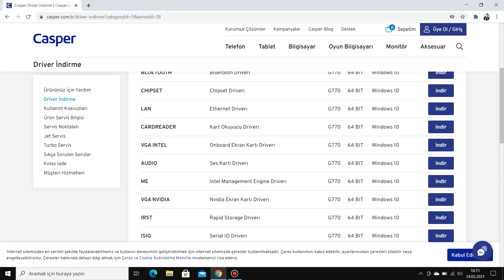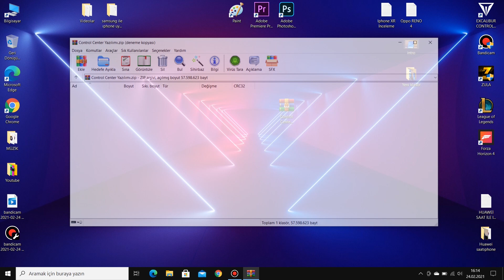EXCALİBUR CONTROL CENTER AÇILMAMA HATASI %100 ÇÖZÜM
casper excalibur control merkezi, casper excalibur control merkezi hatası, casper excalibur control merkezi açılmama hatası, casper excalibur control merkezi %100 çözüm

INSTAGRAM HESABIM:
burak.akinim